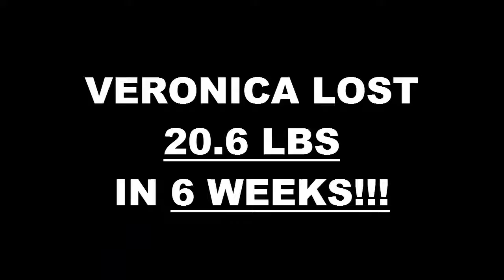Bell Fitness 6 Week Challenge Result - Veronica Silva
We will now check the result of Veronica's 6 week weight loss challenge!